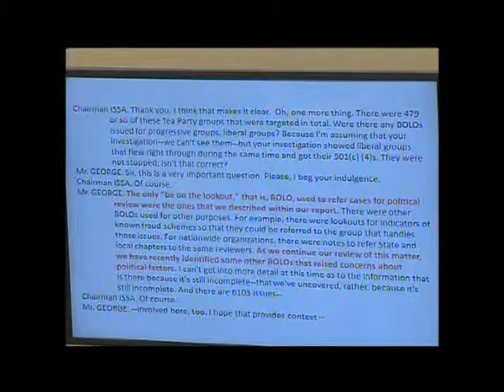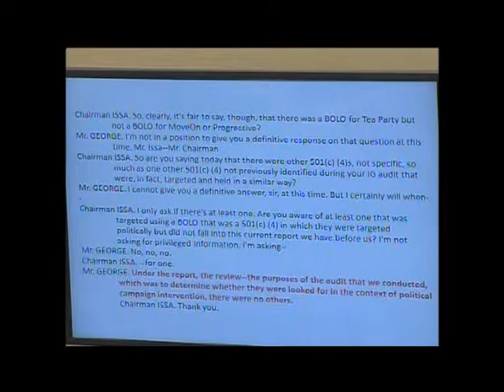George and Cartwright